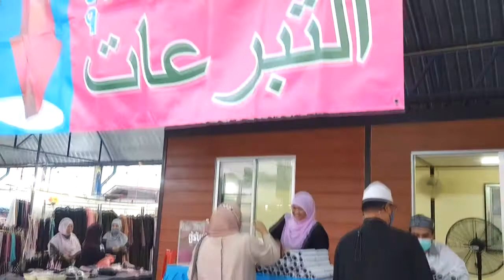บรรยายพิเศษ ณ มัสยิดซิราตุ้ลญันนะห์ (หลวงแพ่ง)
โดยอ.อบูบักร  อิสมาแอล